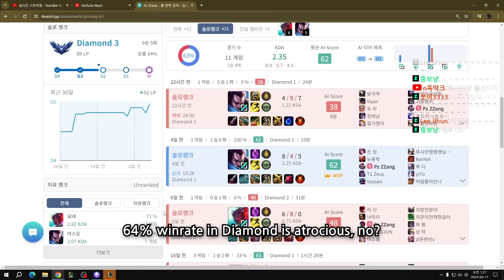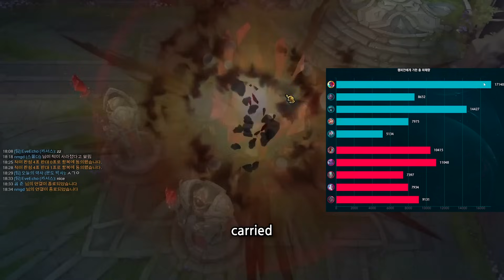KAWAII DESU NE PZ ZZANG SENPAI ^-^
This is PZ ZZANG’s official English channel.

🖥️ Setup
CPU: AMD 7950X / GPU: RTX 4070 / RAM: 32GB
Monitor: BenQ 2411 144hz (main), QX2404 144hz
Mouse: Razer Orochi V2 (Enhanced pointer precision ON) / Dpi: 1500
Keyboard: CHERRY MX BOARD 3.0S TKL (Brown switches)

💾 Game Settings
Graphics: medium / Color blind mode: on / Shadow quality: off / Frame rate cap: 144 / Mouse speed: 45
Cursor scale: 50 / Auto attack: off / HUD scale: 40 / Chat scale: 80 / Minimap scale: 50